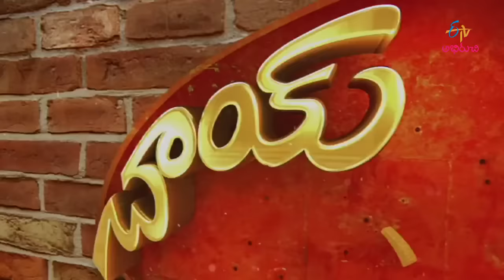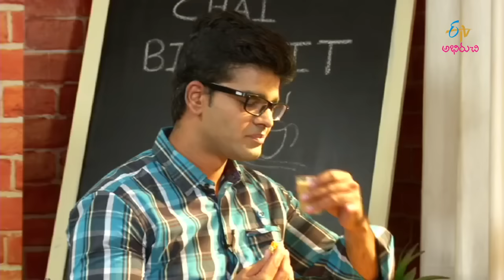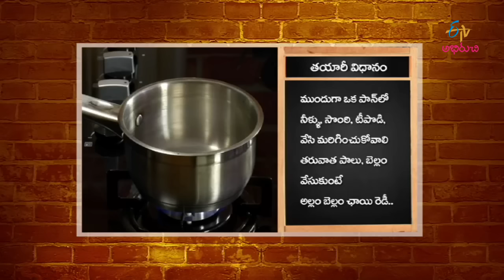Chai Biscuit - Sookha samosa & Allam Bellam chai - 21st December 2015 – Full Episode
Chai Biscuit - Sookha samosa  & Allam Bellam chai  - 21st  December 2015- చాయ్ బిస్కట్ – Full Episode
Chai Biscuit - 21st December 2015